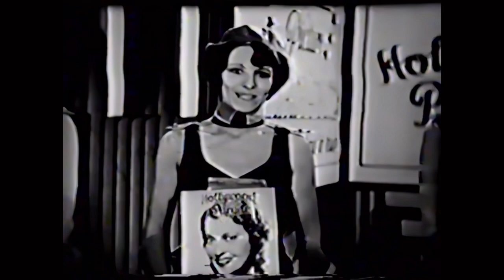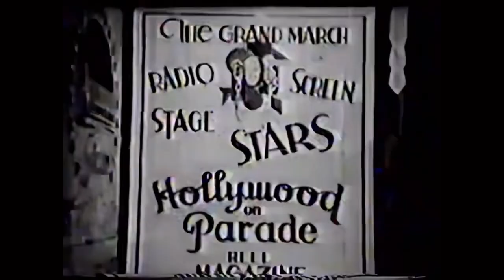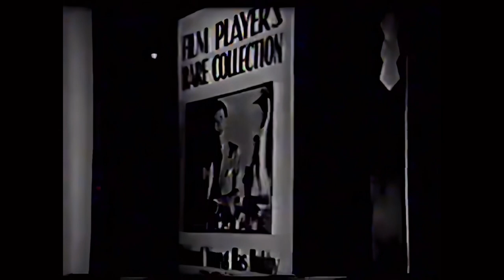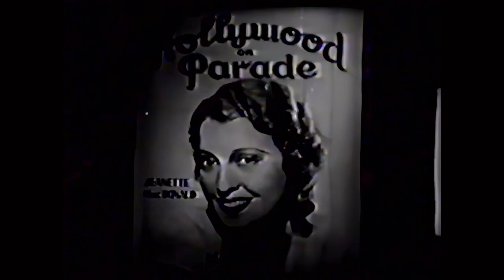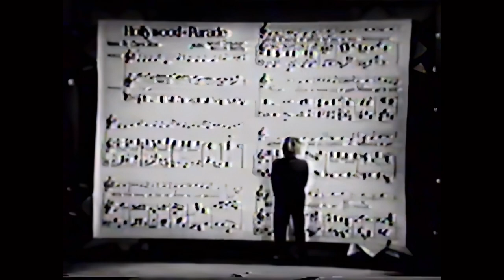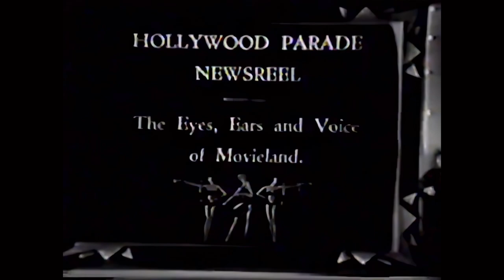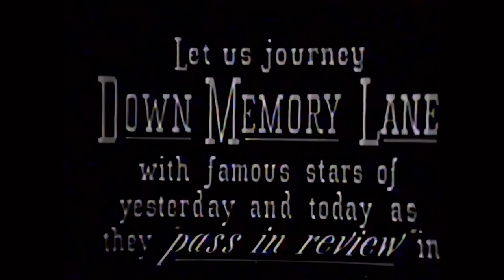Hollywood on Parade shorts (vhs transfer to digital, upscaled) | Classic film stars, Anna May Wong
Anna May Wong timestamp at 12:58 ⬇️ Translation of poem in comments
Anna May Wong mention in Cantonese: China's movie star, Anna May Wong at 19:55

***I transferred these shorts from a vhs copy to digital then upscaled from its original size (640x480) and & improved the image quality using AI technology from Topaz Labs. Reduced the hissing noise in the background as well.